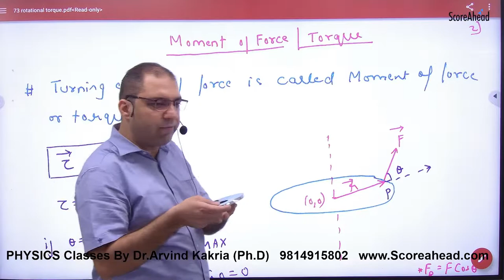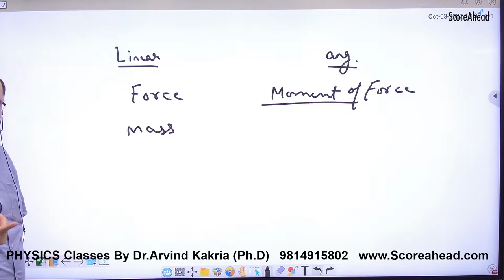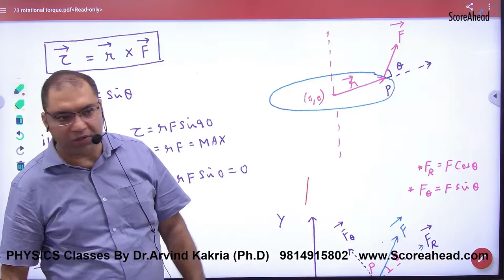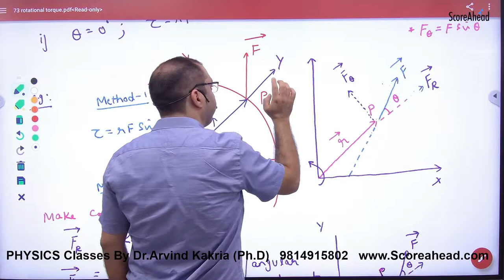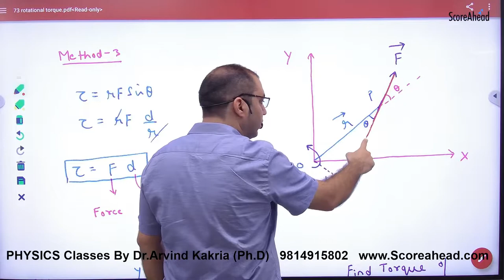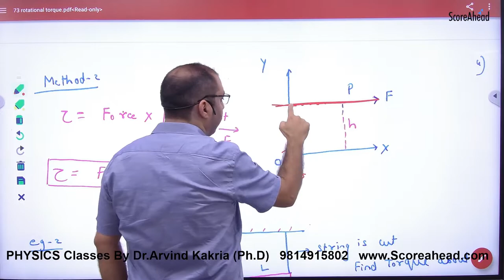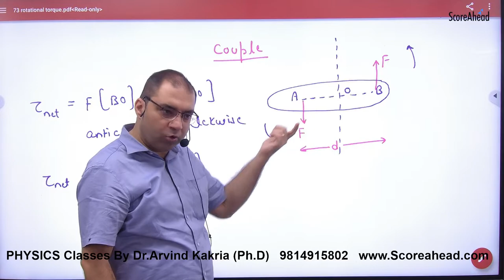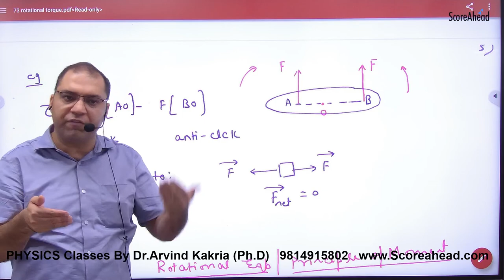156 Moment of Force